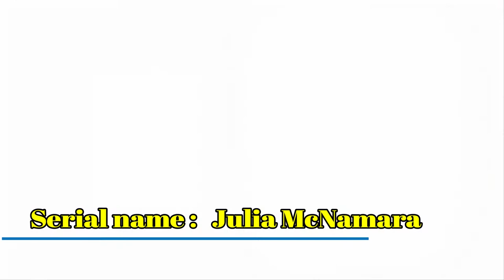NipTuck CAST ★ THEN AND NOW 2021 !